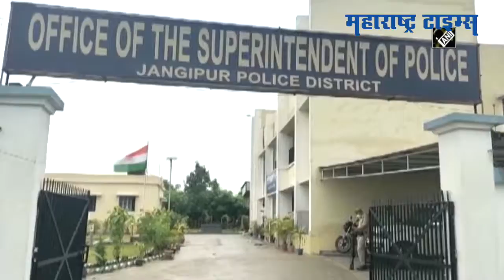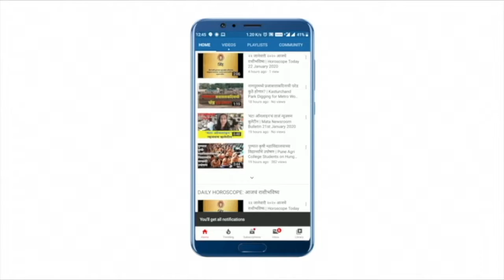बनावट आधार कार्ड बनवणारी टोळी अटकेत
पश्चिम बंगाल पोलिसांनी बनावट आधार कार्ड बनवणा-या टोळीचा पर्दाफाश केलाय. या प्रकरणी पोलिसांनी तीन आरोपींना अटक केलीय. आरोपींकडून लॅपटॉप,मोबाईल फोन आणि प्रिंटर असं साहित्य जप्त करण्यात आलंय